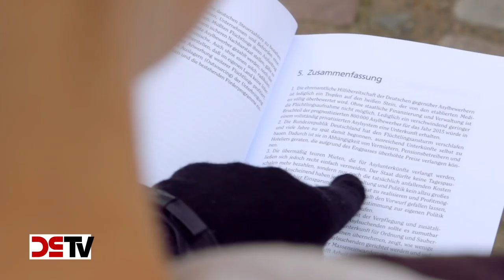DS-TV 30-15: Kasse machen mit „Flüchtlingen“: Wie Hotel-Betreiber von der Asylflut profitieren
In ihrer aktuellen Studie „Die Flüchtlingsindustrie“ dokumentiert das Institut für Staatspolitik (IfS) die enormen Profite, die Inhaber von Hotels, Hostels oder Pensionen erwirtschaften, indem sie ihre Häuser zu Asylbewerberunterkünften umfunktionieren. Was von den Kommunen und Landkreisen ursprünglich nur im Notfall in Anspruch genommen wurde, kommt angesichts der Knappheit der zur Verfügung stehenden Unterbringungsmöglichkeiten mittlerweile immer häufiger vor. Allein für das Land Berlin sind die Kosten für die Asyl-Unterbringung auch dadurch in den letzten vier Jahren um das 45-fache gestiegen. DS-TV hat sich auf Spurensuche begeben und entlarvt anhand mehrerer Fallbeispiele die Geschäftemacher der Asyl-Hotellerie. Exklusive Innenaufnahmen, u.a. vom berüchtigten Maritim-Hotel in Halle, dokumentieren die Tragweite dieses im Wachstum begriffenen Geschäftsmodells. Deutlich wird dabei auch, dass der Staat erst die Voraussetzungen für die Asyl-Abzocke der Hotels zu Lasten des deutschen Steuerzahlers geschaffen hat. DS-TV nennt Ross und Reiter und zeigt auf, was das IfS vorschlägt, um die Geldschneiderei einzudämmen. Offenbar hat die Bundesregierung aber keinerlei Interesse daran, die Profite der „Flüchtlingsindustrie“ zu begrenzen, so wie sie es auch unterlässt, die Asylflut zu stoppen.